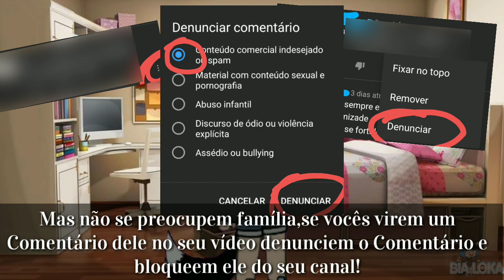ALERTA PARA TODOS OS GACHATUBERS! -CUIDADO COM O TRAP TOW!- •DUBLADO•(Gacha Life)BIA LOKA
📌♫Original de♫:BIA LOKA

𑑛𔘓Qual meme ou vídeo dublado gostaria de ver no canal?𔘓𑑛❣💞

⚠RumoAos24.000⚠
Ajude divulgando e maratonando o canal!🎥

꧁~~PARCERIAS~~꧂

꧁ ꨁ ꧂

𔘓𝓑𝓲𝓪𝓛𝓸𝓴𝓪𓃥